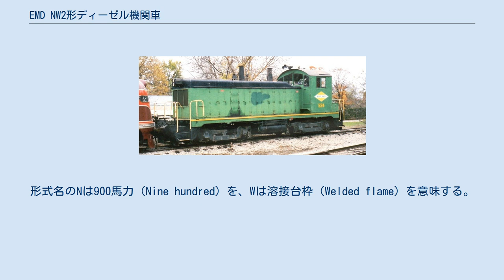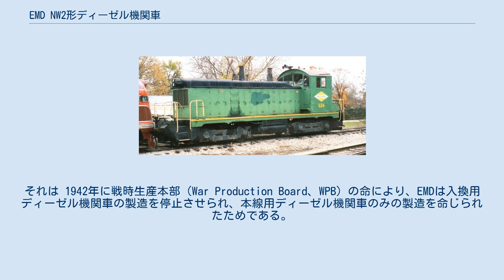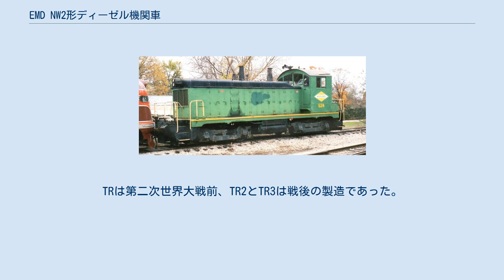EMD NW2形ディーゼル機関車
EMD NW2は、1939年2月から1949年12月の間にアメリカのGM-EMDが製造した電気式ディーゼル機関車である。
 ウィントン製エンジンを搭載していたNW1形ディーゼル機関車の改良型として、エンジンをEMD自社製の567型としたものである。
形式名のNは900馬力（Nine hundred）を、Wは溶接台枠（Welded flame）を意味する。
本形式は1000馬力（750kW）であるが、NW1の改良型であるために形式名を踏襲している。
 製造期間は長きに渡り、製造両数は合計1145両に達した。
うち1121両がアメリカ国内で、24両がカナダに輸出された。
大半の車両はイリノイ州ラグランジュ工場で製造され、1948年末からはEMDの第三の工場、オハイオ州クリーブランド工場にて製造された。
 途中、1942年から1945年までの3年間は製造が中断されている。
それは 1942年に戦時生産本部（War Production Board、WPB）の命により、EMDは入換用ディーゼル機関車の製造を停止させられ、本線用ディーゼル機関車のみの製造を命じられたためである。
終戦後、その指令が解除されると製造が再開され、1949年まで製造が続けられた。
 なお同時期、他メーカーはEMDとは逆に入換用ディーゼル機関車と本線用蒸気機関車との製造を命じられており、結果として、戦後急速に進んだアメリカの鉄道におけるディーゼル化において、EMDが躍進することとなった。
 本形式の発展型として、カウ・カーフ方式（2両1組で使用され、その片方の車両にのみ運転台がある）のTRが3組、TR2が36組、TR3が2組製造された。
TR3は3両1組であり、子機の側にさらにもう1両、子機が連結される形態であり、ハード（Herds、群れ）と呼ばれた。
TRは第二次世界大戦前、TR2とTR3は戦後の製造であった。
 運転台が車端に寄った、エンド・キャブと呼ばれる形状をしている。
 外観の特徴として、フード（ボンネット）の中央付近に二つの煙突が設置されている。
ウィントン製エンジン搭載車と異なり、フード側面上部のルーバーはない。
また、デッキ上の砂箱はない。
今日でも多くの車両が存在している（は社番を示す）。